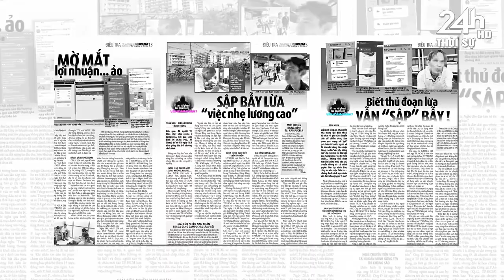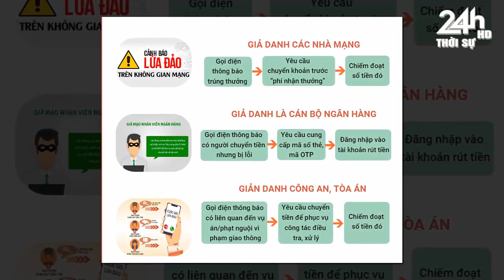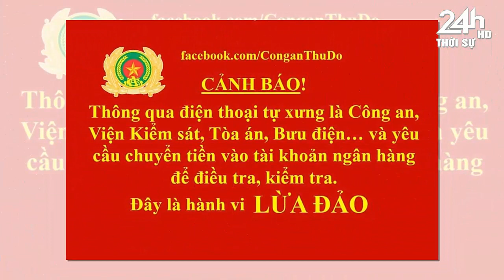Tin tức nhanh và chính xác nhất ngày 22/10/2022/Tin nóng Việt Nam Mới Nhất Hôm Nay/